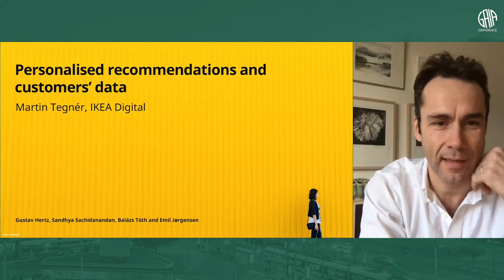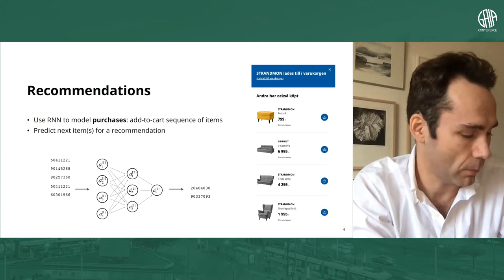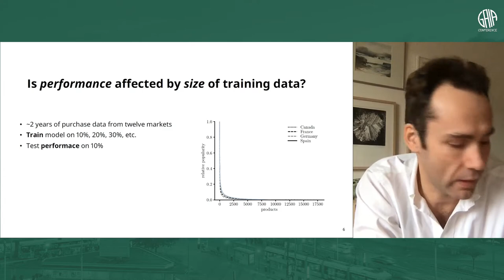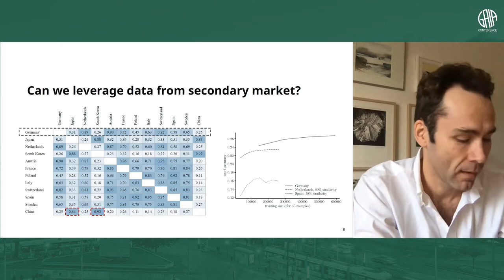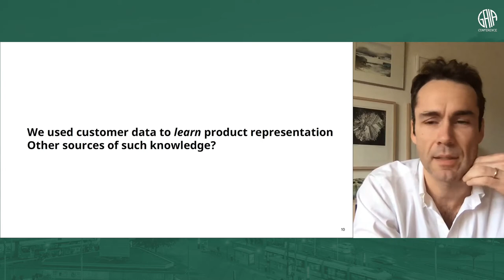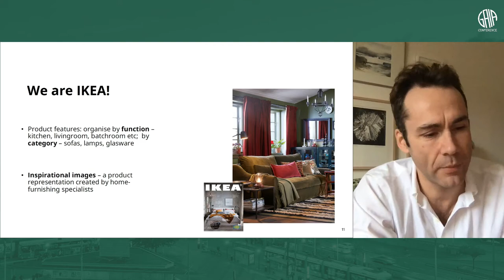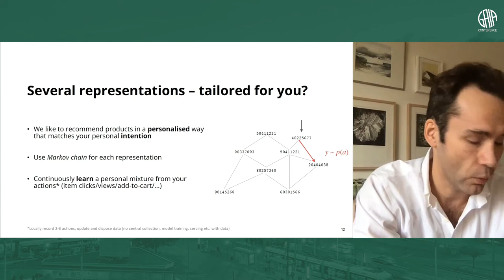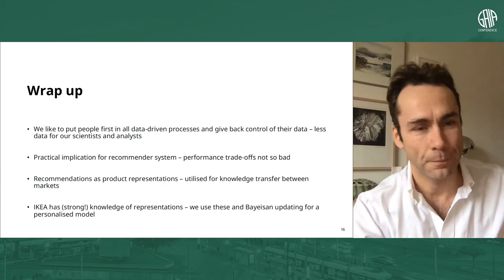Data privacy and fairness in recommender systems by Martin Tegner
In early 2020, IKEA made a promise to give back the control to customers over their data. In this talk, we look at two aspects of the promise in the context of data-driven product recommendations. First, we analyse the performance of such systems under minimal data requirements. Second, we propose a Bayesian approach to recommendations that uses in-session active learning to give personalised content without collecting private data.

Martin is a data science researcher at the IKEA group. He works with data-powered AI to enrich the customer experience at every point of the customer journey. In his current research, he develops algorithms that provide personalised content while respecting fair use of the customer’s data. Prior to joining IKEA, he was a researcher in the machine learning group at the University of Oxford.

Martin presented at the 2020 GAIA Conference, held online from Svenska Mässan, on the 27th of November, 2020.